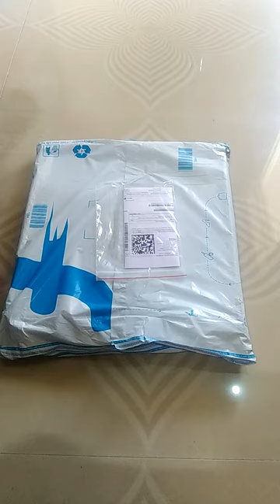Weight scale (Venus prime lightweight machine)from flipkart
21/12/18

Venus prime lightweight machine unboxing video

Order from flipkart nice machine with accurate scale works on two pencil cell

Link for machine